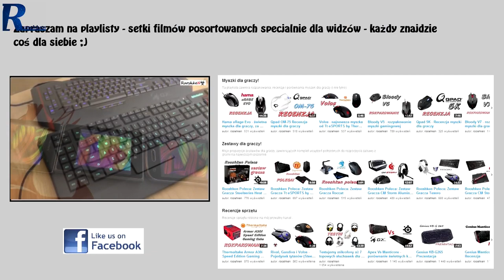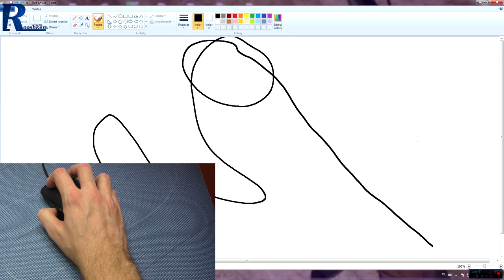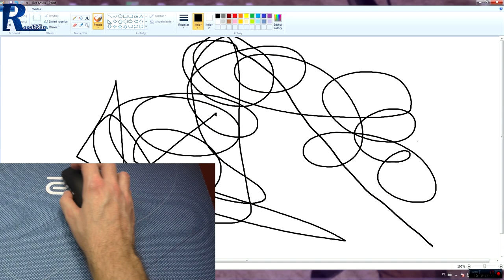Zowie G-SR - Recenzja podkładki pod mysz w dużym rozmiarze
Najlepsze ceny prezentowanych sprzętów sprawdzisz poniżej:
WARTO ZAJRZEĆ